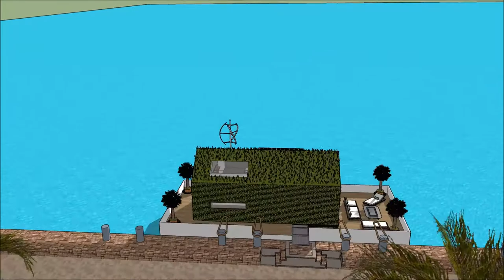Talo urban sketchup arkkitehtuuri kelluva talo huvila Asuntolaiva arkkitehti insinööri Kelluva koti